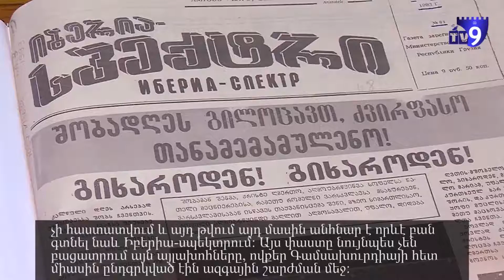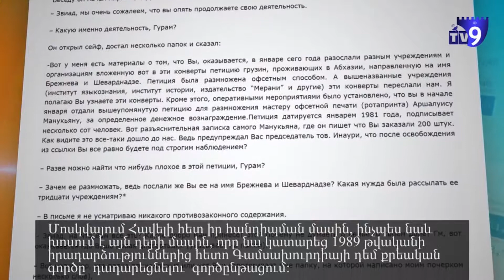ისტორიის გაყალბება: ვაცლავ ჰაველმა ზვიად გამსახურდიას უღალატა - ახალციხის 9 არხი